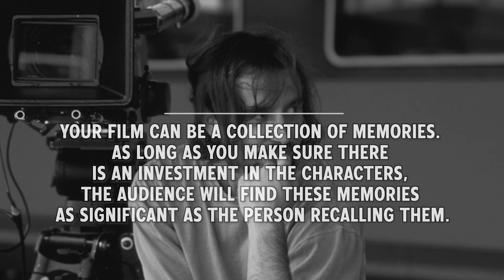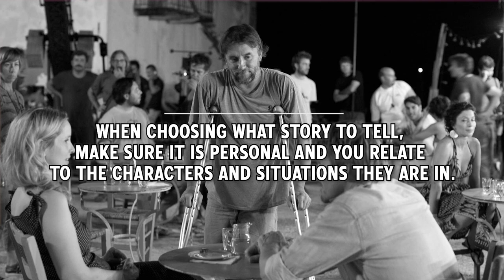10 Screenwriting Tips from Richard Linklater on how he wrote The Before Trilogy and Boyhood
Screenplay competitions👇 📝🏆 Now OPEN for submissions‼️
Submit your TV PILOT 📺 👆or your SHORT script ✍️📝

Richard Linklater is an American film director, producer, and screenwriter. His films include Dazed and Confused (1993), the Before trilogy romance films - Before Sunrise (1995), Before Sunset (2004), and Before Midnight (2013), the animated films Waking Life (2001) and A Scanner Darkly (2006), the coming-of-age drama Boyhood (2014), and the comedy film Everybody Wants Some!! (2016).

0:00 - Intro

1:46 - 1. Your film can be a collection of memories. As long as you make sure there
Is an investment in the characters, the audience will find these memories
As significant as the person recalling them.

3:19 - 2. Recall memories from your past and recycle things from your own
Experience from that time. Use autobiographical things as a starting
Off point.

5:21 - 3. Cram a lot of interesting things that happened to you over time into one
Night for your screenplay.

5:46 - 4. Make your actors your screenwriting collaborators; if they are closer
To their character than you are, have them write down real intimate
Conversations they’ve had with people.

6:41 - 5. Anything can be a story. From small moments that happened to you in your life to big epic stories. Cinema is a type of media that offers all kinds of possibilities to tell a story.

7:05 - 6. People talking can be just as cinematic as anything else. Conversations can
Be good for understanding the essence of a character and for conjuring
Pictures in the viewer’s minds.

7:55 - 7. Think of every movie you make as if it were the last one you will ever make;
That way you won’t hold back and will be able to pour everything into it.

9:19 - 8. Use time as a structuring device. Time is something we can all relate to.
It helps us process the world.

10:12 - 9. Humor can be healing at difficult times. Add moments of levity in any
sequence that you think is too serious.

10:47 - 10. When choosing what story to tell, make sure it is personal and you relate
To the characters and situations they are in.

11:07 - Outro